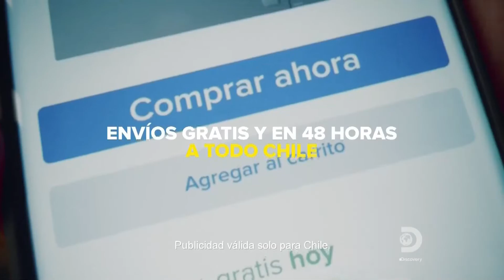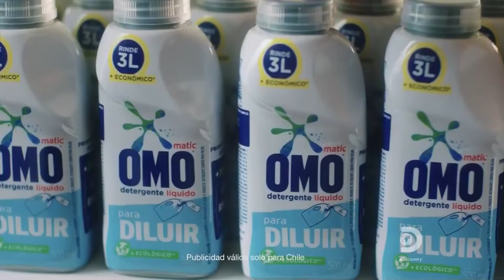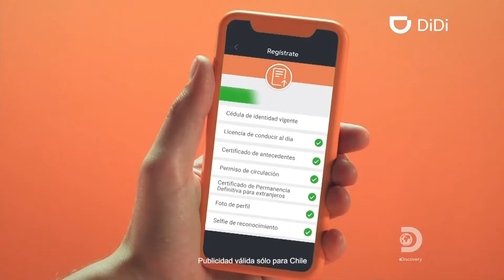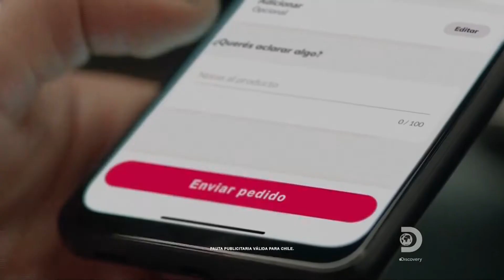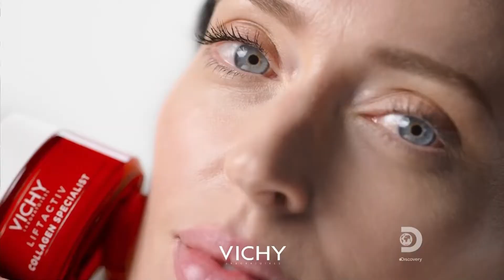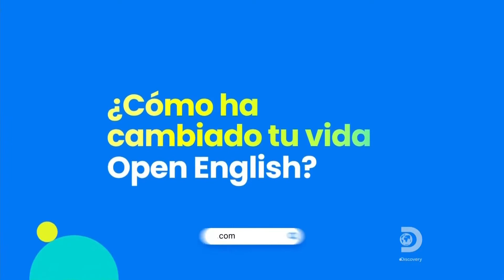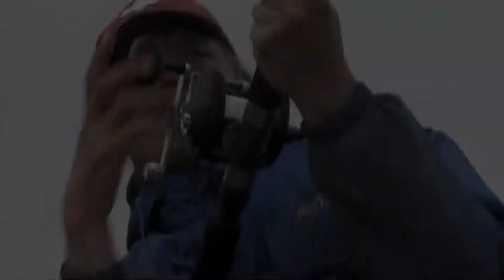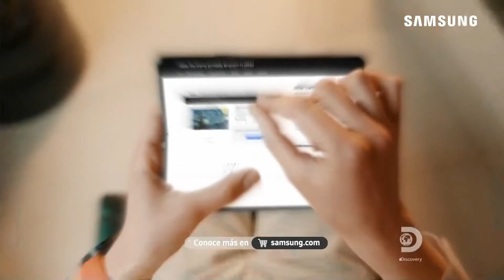Tandas Discovery 13 de Septiembre 2021